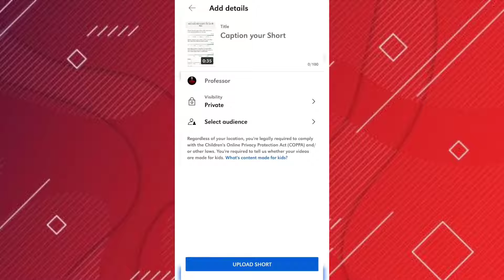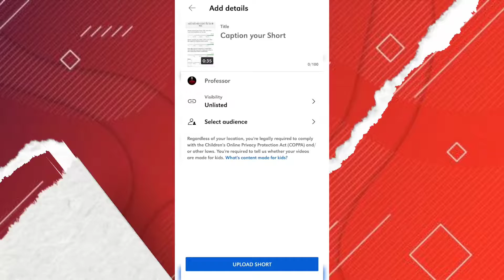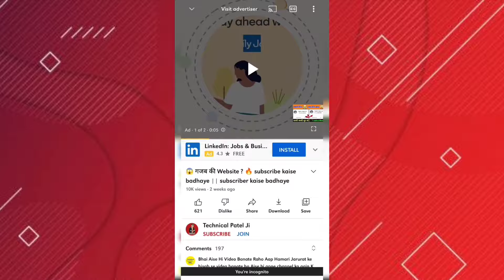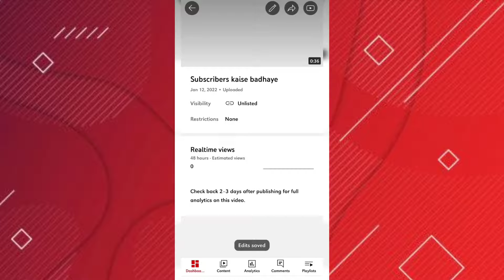YouTube per Agar 7 ya 8 view ate hai. Kaise badhaen view#youtube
Agar YouTube par 7 8 view hote hain to Is Tarah Se upload Karen video Jarur Dekhen... YouTube per Kaise badhaen view